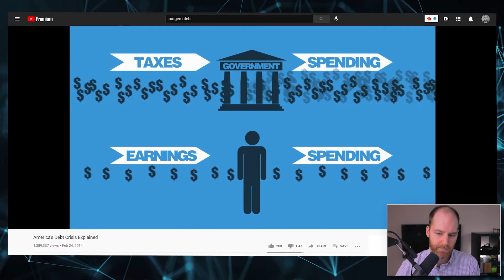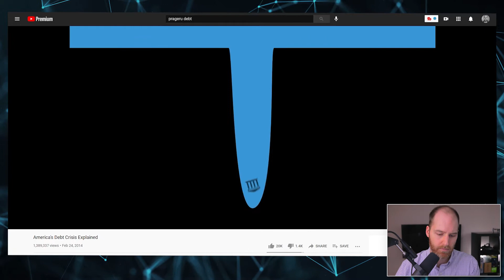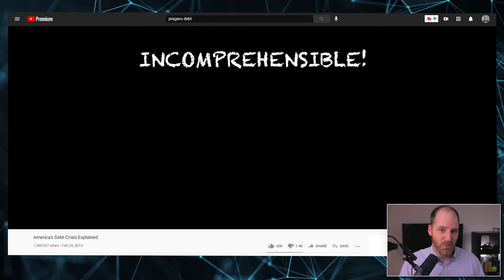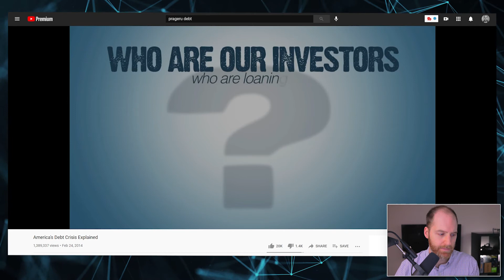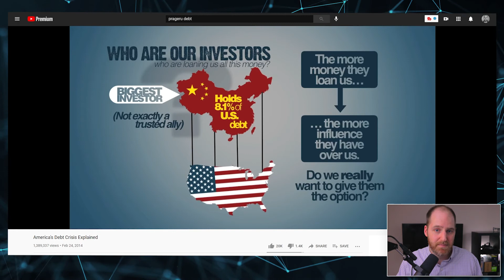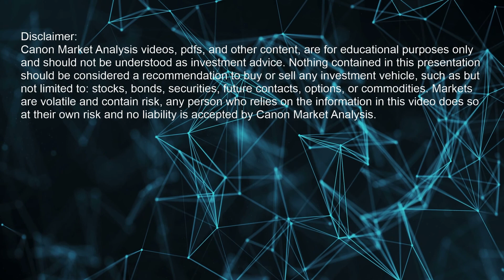Debunking PragerU on US Debt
is wrong on the US debt "problem"